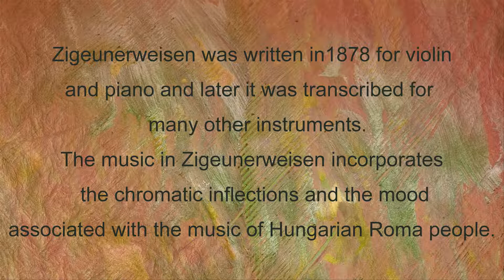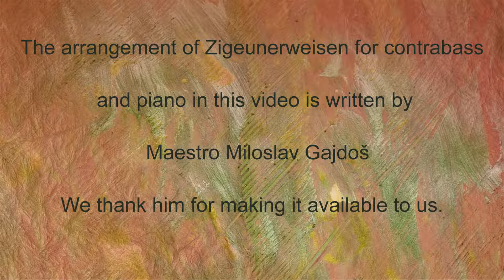Zigeunerweisen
Zigeunerweisen by Pablo de Sarasate
Maximos Farmakidis Contrabass
Jared Tehse Piano
(arr. Miloslav Gajdoš )